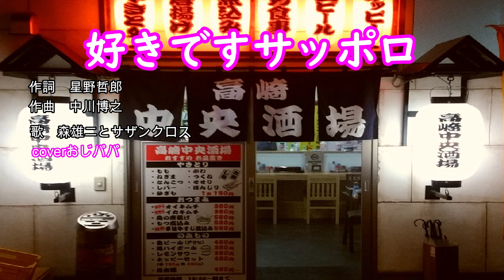【歌ってみた】好きですサッポロ／森雄二とサザンクロス 歌詞付きcoverおじパパ再アップ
森雄二とサザンクロスさん好きですサッポロ歌ってみました
好きですサッポロ
作詞　星野哲郎
作曲　中川博之
歌　　森雄二とサザンクロス

【ねこちゃんへのプレゼント】